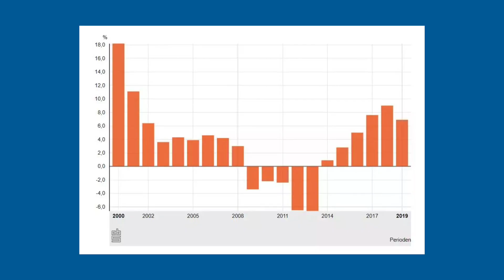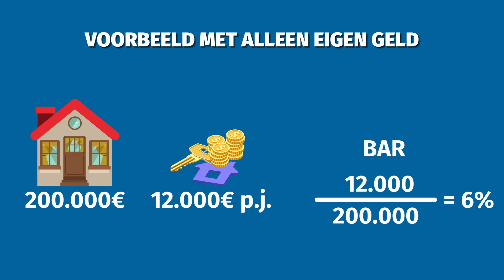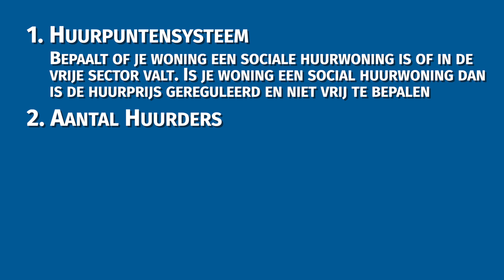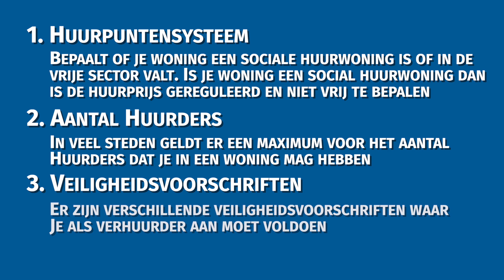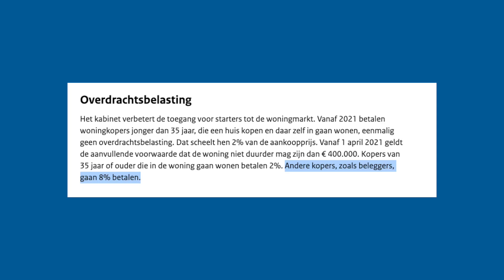VOOR & NADELEN van Investeren in Vastgoed | Vastgoedmentor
Investeren in vastgoed is de laatste jaren weer helemaal hot. Op internet en social media vind je veel juich verhalen over hoe je, vaak snel, rijk kunt worden met investeren in vastgoed. Maar kent investeren in vastgoed alleen maar voordelen of zijn er ook nadelen? In het algemeen geldt namelijk dat als iets te mooi klinkt om waar te zijn dat dit meestal ook zo is. Dus hoe zit dit nu bij investeren in vastgoed?

👉 Het gratis 12-Stappenplan Hoe beginnen met investeren in vastgoed? vind je

00:00 Intro
00:58 Voordelen
01:20 #1 Cashflow
02:06 #2 Inflatiebestendig
02:33 #3 Waardeontwikkeling
03:15 #4 Hefboomeffect
05:10 #5 Belastingvoordeel
05:41 #6 Tastbare Investering
06:07 #7 Herinvestering
06:33 Nadelen
06:49 #1 Leegstand
07:18 #2 Regels
08:06 #3 Spreiding
08:48 #4 Kosten
09:36 #5 Waardedaling
10:10 #6 Geld zit vast in stenen
10:52 #7 Verandering in de regels
11:30 Conclusie
11:59 Outro

Wil je liever lezen?